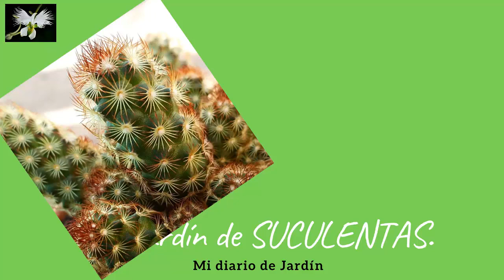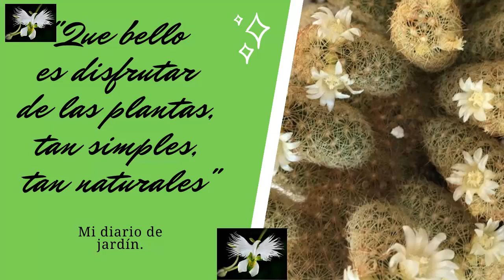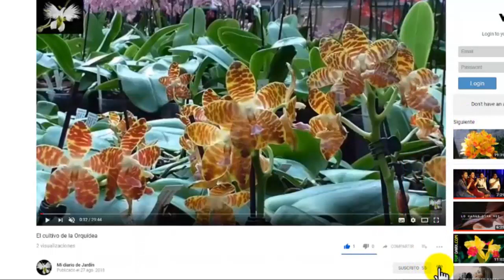LADY FINGER cactus, Mammillaria Elongata como cuidarla, Mi diario de Jardín.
Los cactus se encuentran entre las suculentas, a la familia de la Cactaceae la Mammillaria elongata, las Mammillarias tienen necesidades bastante diferentes. Las espinas pueden ser rectas, dobladas o enganchadas, se puede ubicar a pleno sol o bajo sombra ligera LA mammillaria se pudre por exceso de riego. Las plagas mas comunes son cochinillas y arañas rojas.
Le he colocado a mis suculentas tierra orgánica, esta  ya estaba seca, osea que quite toda la humedad y utilice el liquido para el riego de mis otras plantas, le puse algo de arena gruesa,  perlita.